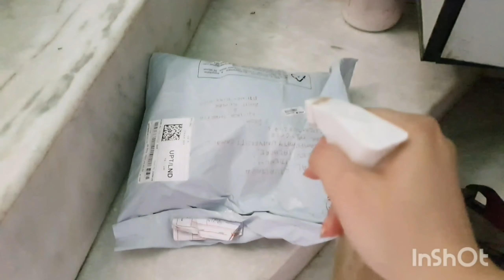Behind the scenes of an Indian Wedding| Pre wedding rituals| Dance Rehearsal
This video includes all the pre wedding fun and rituals because the best part of the wedding is the preprations and small holy rituals performed.
It also has lot of traditional songs and dance along with laughing roller coaster.
I hope u all will enjoy all the ceremonies and wud feel as a part of family.